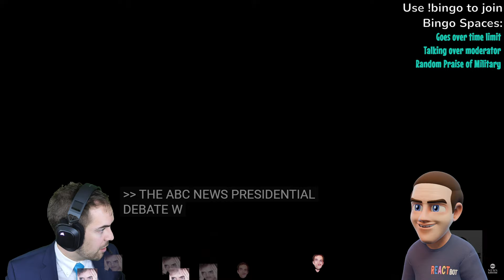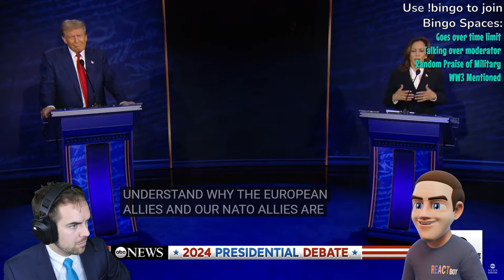PRESIDENTIAL DEBATE BINGO + BRAINROT SOUNDBOARD | !bingo to play along (Sept 10th 2024)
It's no longer available on twitch, so I'm posting it here for new fans to watch and old fans to rewatch. Enjoy!